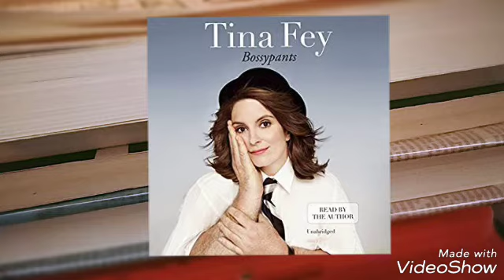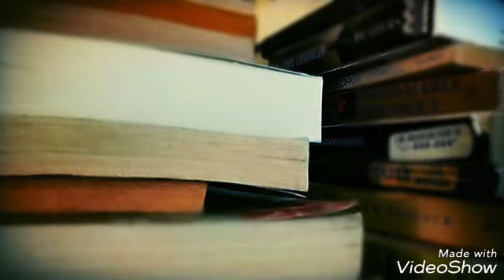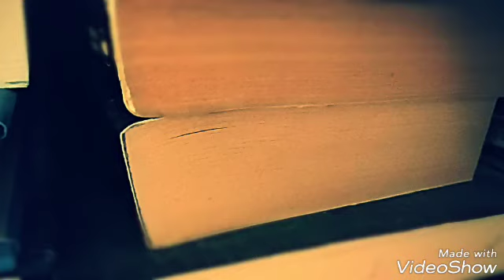Ten Favorite Audiobooks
Just talking about ten of my favorite audiobooks.

madmanreadsrokz